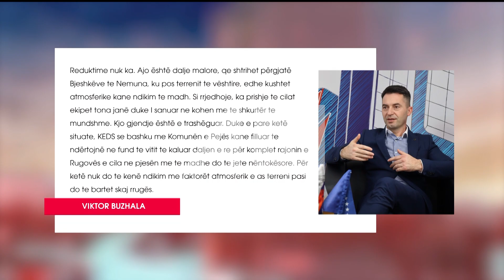Rugova me muaj pa rrymë, largohen vizitorët